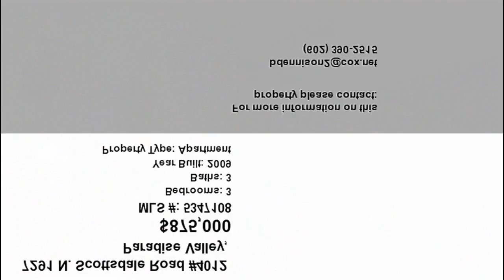Real estate for sale in Paradise Valley Arizona - MLS# 5347108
7291 N. Scottsdale Road #4012
Paradise Valley Arizona 85253
MLS# 5347108